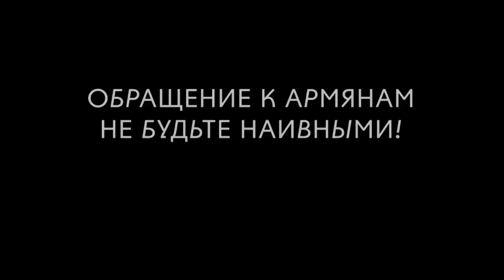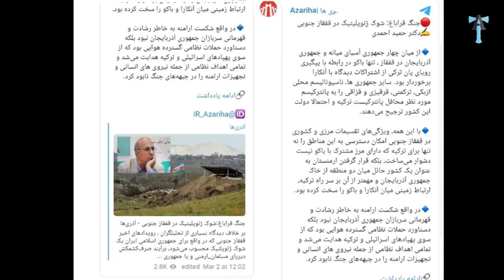Обращение к армянам: не будьте наивными!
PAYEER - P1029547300